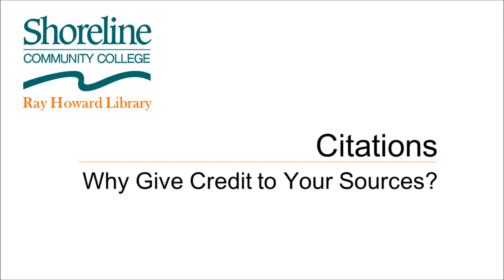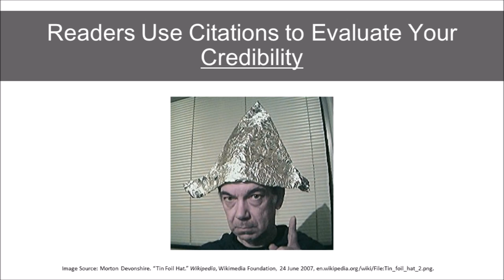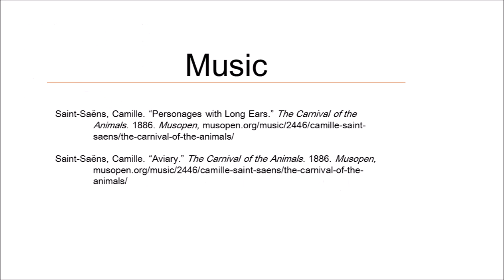Citations: Why Give Credit to Your Sources?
Explains the importance of citing sources in order to further the scholarly conversation, allow others to evaluate the credibility of your assertions, and to respect another author's original ideas.